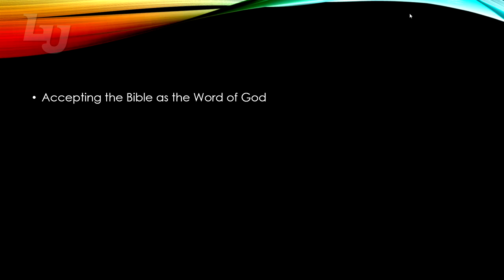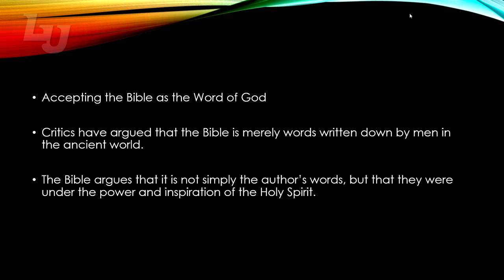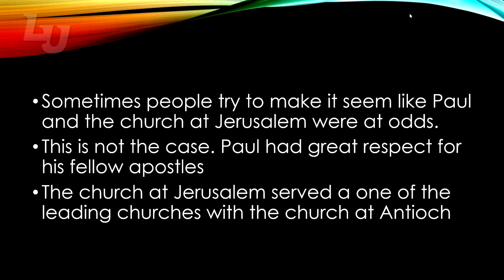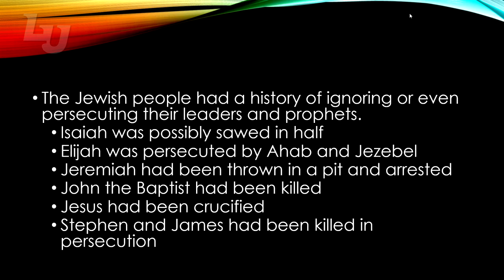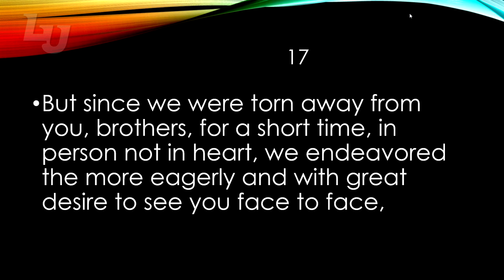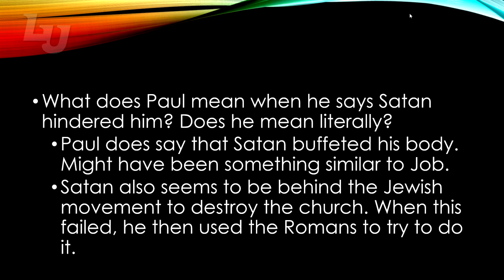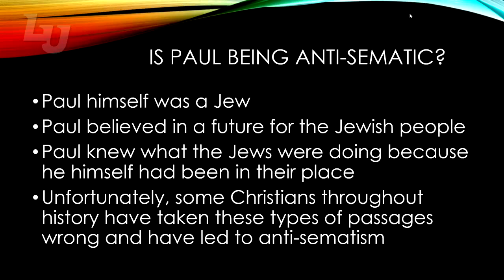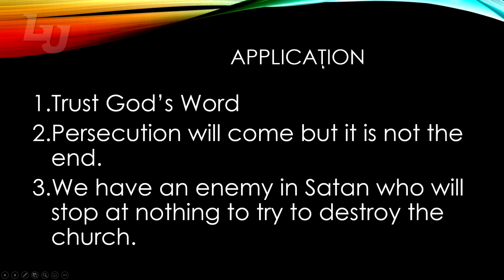1 Thessalonians 2 13 20